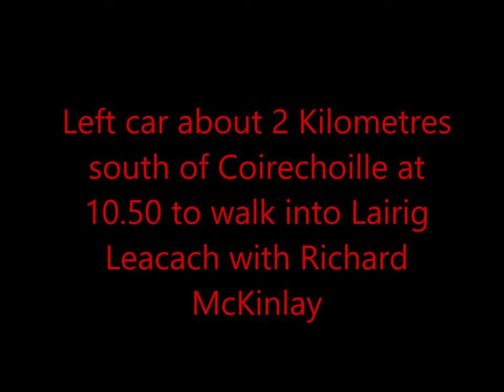Sgurr Innse and Cruach Innse two Corbetts near Spean Bridge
This is a much better version of original video I uploaded 5 years ago.